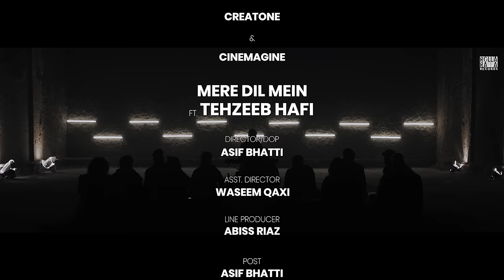Mere Dil Mein by Zain Zohaib ft. Tehzeeb Haafi | Ghazal | Official Video 2020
‘Mere Dil Mein’, the first collaborative single of the duo - Zain Zohaib & Tehzeeb Haafi - with their collective strengths and blend of vocals and poetry presents the kind of piece that will greet the soul of everyone that comes within its aural range.

The collaboration of Zain Zohaib and Tehzeeb Haafi is perfectly complemented in this ghazal combined with an infectious melody that will stay with the listeners.

Credits:
Vocals:Zain Zohaib
Poetry:Tehzeeb Haafi
Composition: Zain Zohaib
Zain zohaib Mere dil main